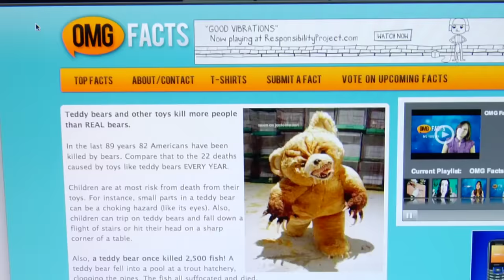KILLER TEDDY BEAR!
Anthony goes on OMG Facts' website and reads that teddy bears and other toys kill more people every year than real bears. What's in store for Anthony?